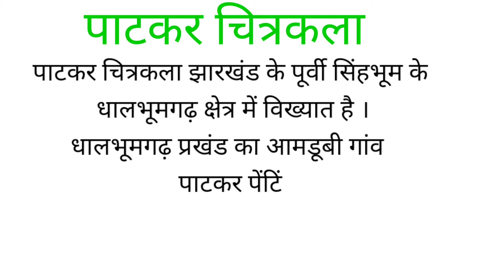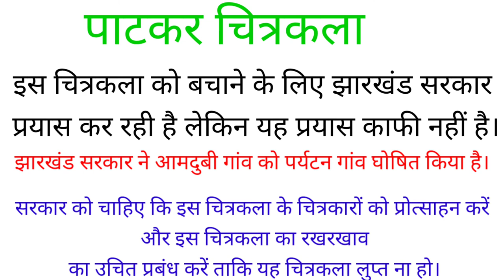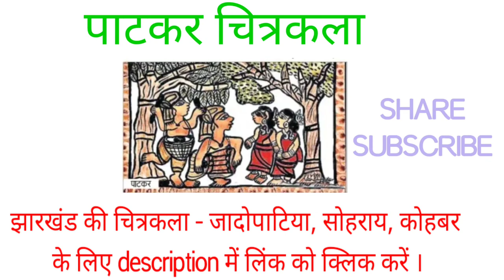झारखंड चित्रकला पाटकर चित्रकला/चित्रशैली सोहराई चित्रकला,जादोपटिया कोहबर चित्रकला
झारखंड चित्रकला चित्रशैली सोहराई चित्रकला, जादोपतिया, कोहबर चित्रकला । झारखंड राज्य के प्रसिद्ध चित्रकला में पाटकर चित्रकला के बारे में पूरी जानकारी दिया गया है। यह झारखंड के पूर्वी सिंहभूम जिले में प्रसिद्ध है।

झारखंड चित्रकला चित्रशैली -
कोहबर, जादोपतिया, सोहराई चित्रकला

थैंक यू ।